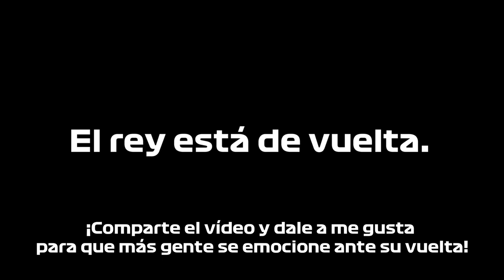Tráiler Fernando Alonso | "El rey está de vuelta"